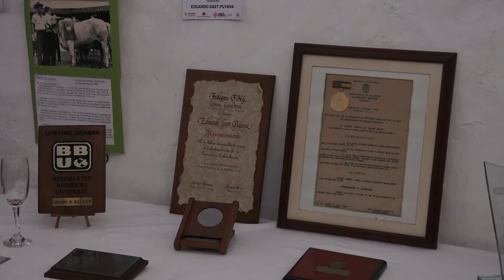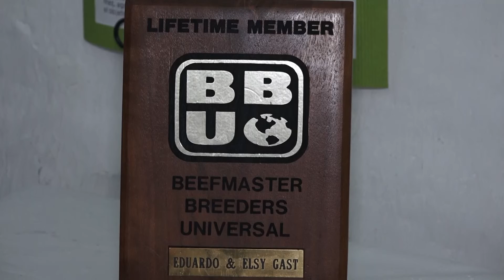MUSEO DE LA GANADERÍA ESTÁ ABIERTO AL PÚBLICO EN LA CASA DE LA CULTURA